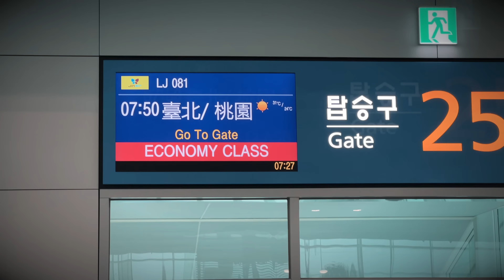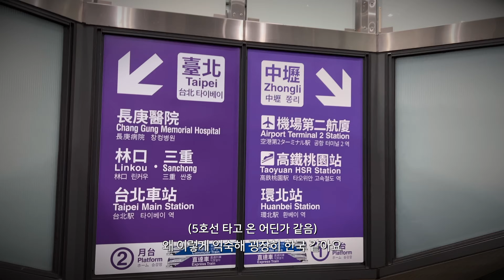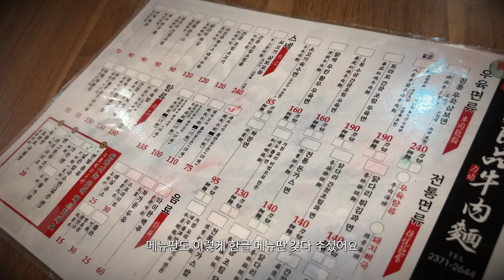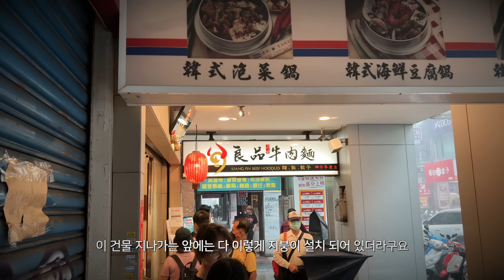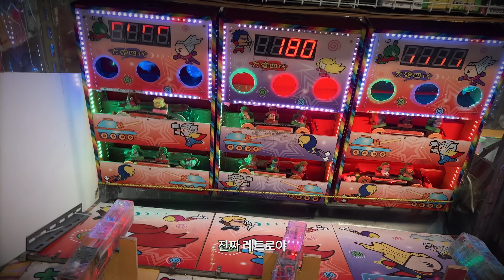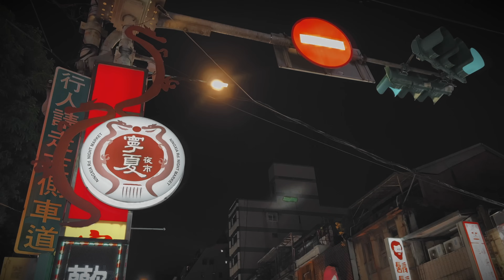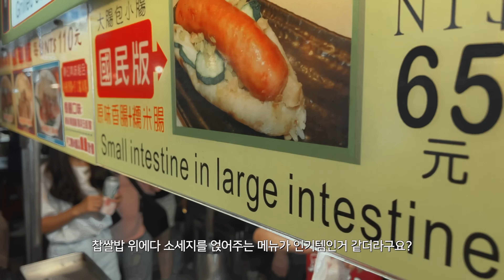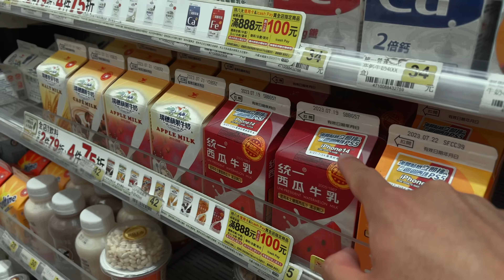우리가 기록적인 폭염을 뚫고 대만에 온 이유 [대만 01] _타이페이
안녕하세요 💜
시칠리안의 이번 여행지는 바로 대만입니다!🇹🇼
사실 대만은 노잼에 엄청 덥다는 말만 많이 들어서
가까운데도 한 번도 안가본 나라인데요,
실제로 간 대만은 (덥기는 정말 덥지만) 깨끗하고 친절하고
물가로 저렴하고 생각보다 너무 좋았어요!
역시 여행은 직접 가봐야 아는 것 같아요
대만의 첫번째 여정인 타이페이, 함께 떠나보실까요?

저희 영상은 4k로 제작되어 고화질로 설정해서 보시면 더욱 실감나는 영상을 즐기실 수 있으니 꼭 참고해주세요🤍

We're providing subtitles
Settings 👉 subtitles 👉 automatic translation 👉 language selection

링크 이용시 +2개월 혜택을 받을 수 있습니다

영상에서 볼 수 없는 현재의 멋진 사진들을 'instagram'에서 볼 수 있습니다